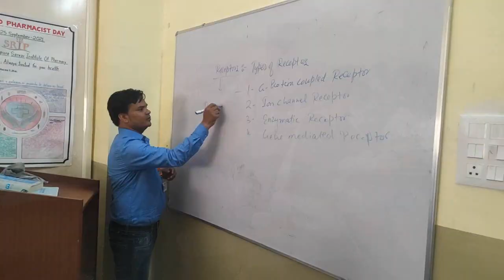झांसी मे बड़ी छापेमारी,बड़ी तदाद मे बेचा जा रहा था घी तेल